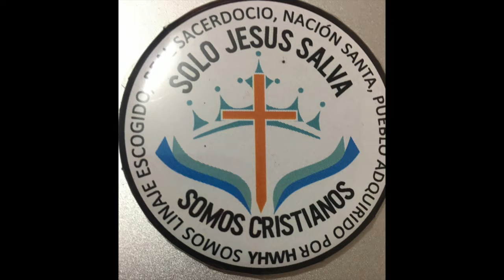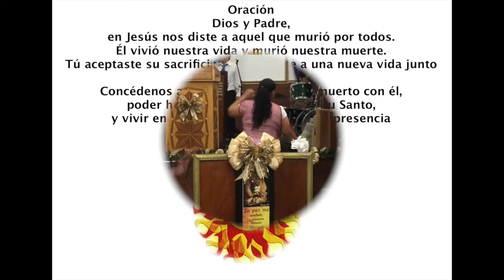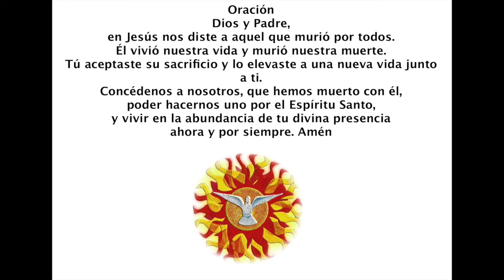1° Día Semana de Oración por la Unidad Templo Alfa y Omega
SEMANA DE ORACION POR LA UNIDAD DE LOS CRISTIANOS 2017